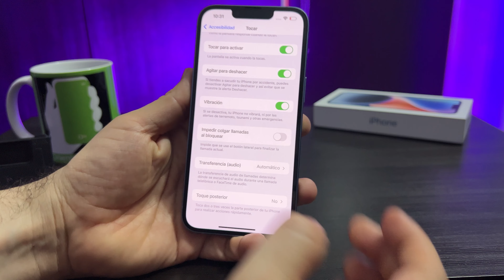Cómo hacer CAPTURAS de PANTALLA en iPHONE 14📲